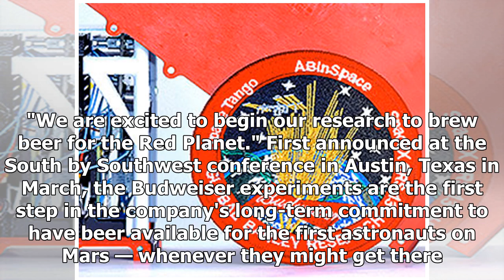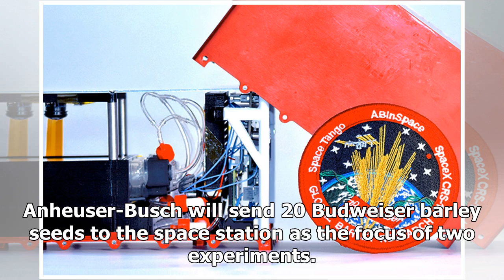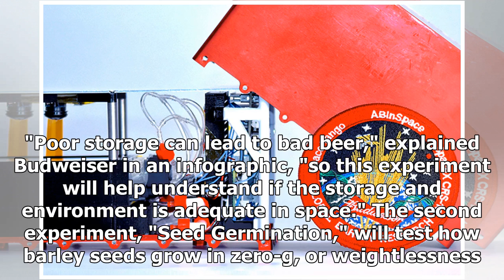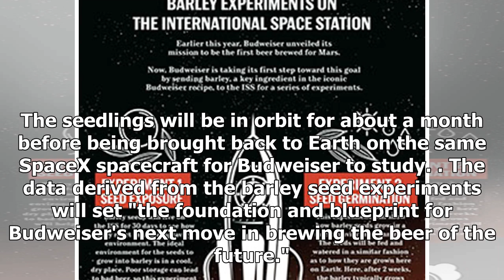Seeds of barley space-bound of Budweiser to the first advance ' bud on Mars '- ShockingTimes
Budweiser barley seeds will be studied on the International Space Station to advance the first "Bud ...